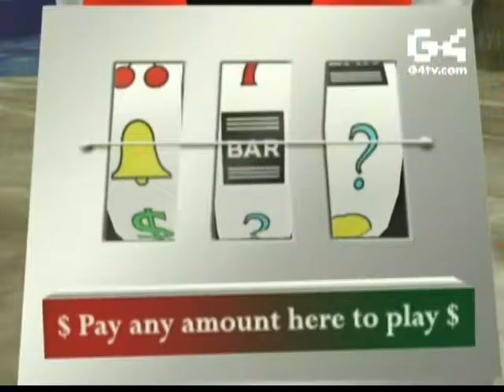G4TV - Portal - Plumbers, Gambling Addiction, & Tatooine - S2 E5